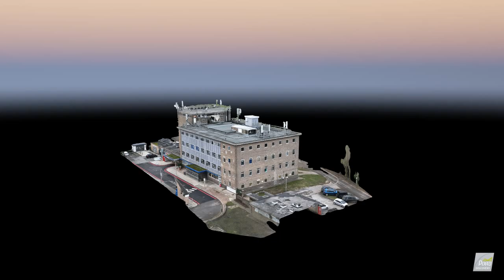Licolnshire Hospital Digital Twin